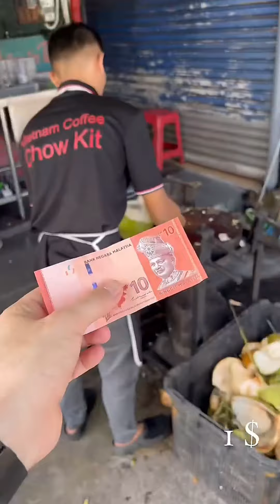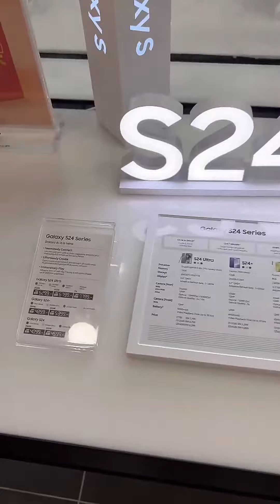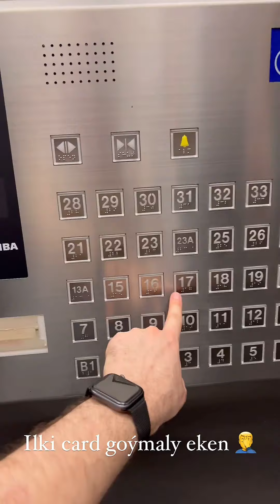Dowran_Az Pul bilen Malazýada Dynç alyş